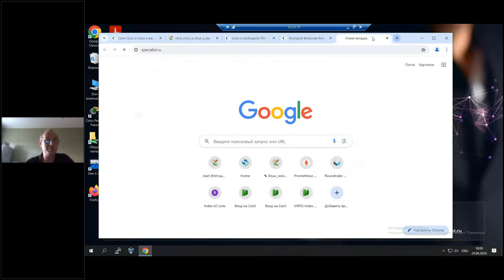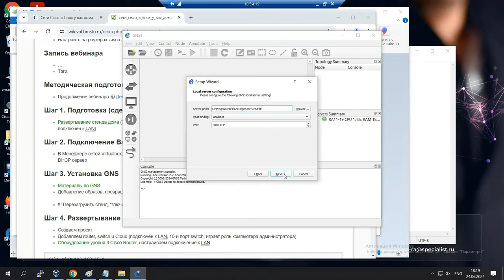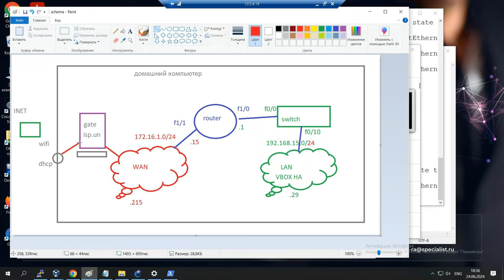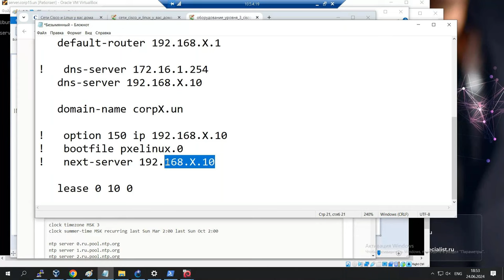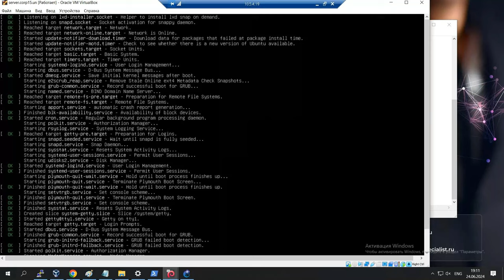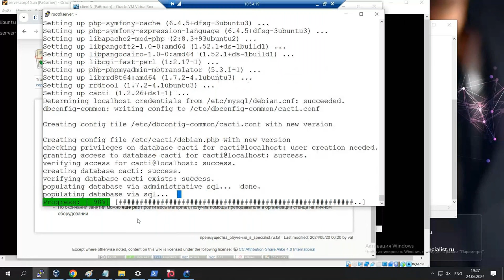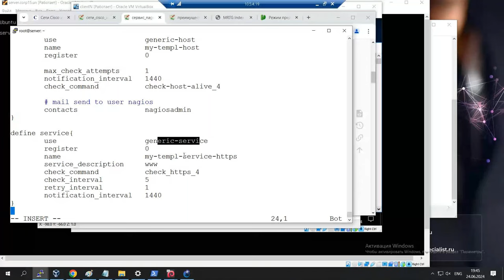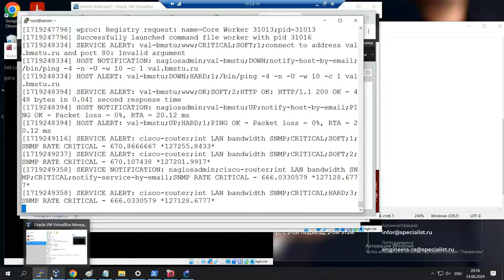Сети Cisco и Linux у Вас дома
Хорошим инженером можно стать так же, как хорошим спортсменом — нужно постоянно тренироваться, находить на это время и мотивацию. На нашем мастер-классе вы узнаете, как организовать «спортзал» дома и, занимаясь в формате «свободное обучение», повышать свою квалификацию в любое свободное время. А еще вы узнаете про использование геймификации — игрового подхода к образованию в наших методических материалах. Это точно оторвет вас от любимого сериала!

Пройдите практический курс «Linux. Уровень 7. Управление сетью на основе методологии NetDevOps»